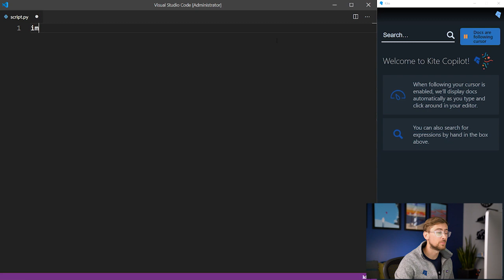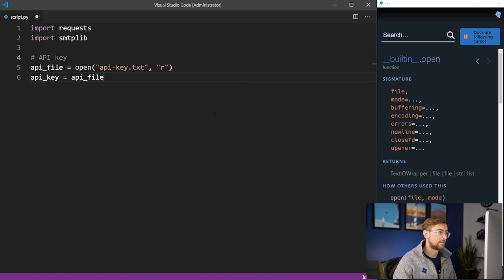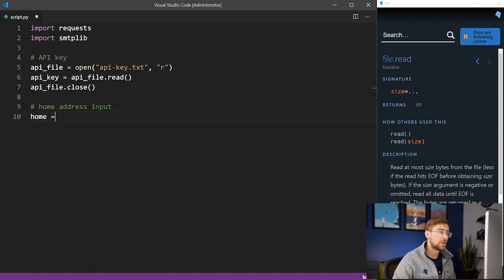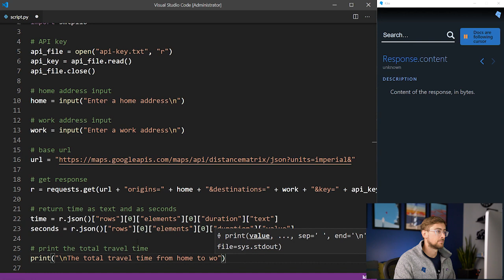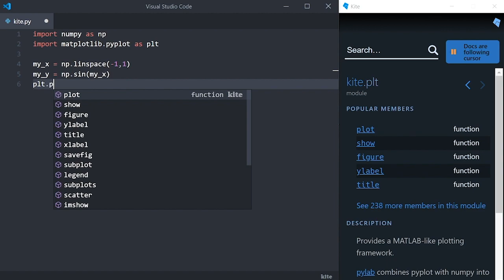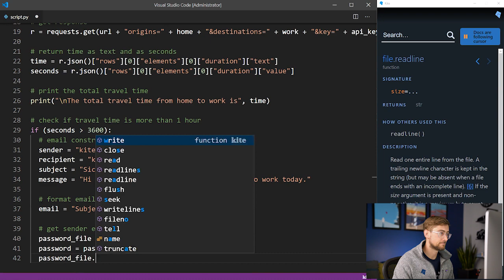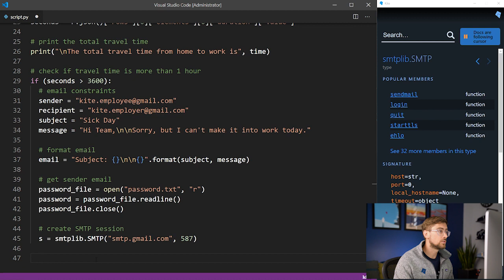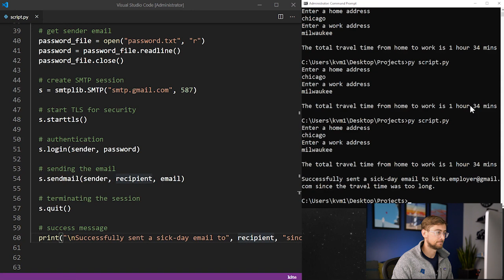Using Google Maps API for Python projects!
In this tutorial, Caelan shows you how to create a Python script that queries the Google Maps Platform (using the Distance Matrix API). When there's too much traffic on his commute to work, it will automatically email his boss that he needs a sick day! You can use Google Maps Platform's set of APIs to incorporate into your projects to retrieve data from Google Maps for route data, travel times, etc.

⭐ Kite is a free AI-powered coding assistant that will help you code faster and smarter. The Kite plugin integrates with all the top editors and IDEs to give you smart completions and documentation while you’re typing. We made this YouTube channel and Kite to help you be more productive